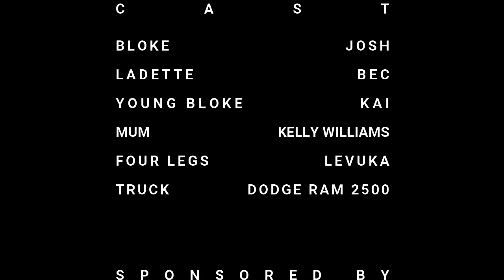DODGE RAM OFFROAD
EXPLORE AND TRAVEL

TRAVEL WESTERN AUSTRALIA
DODGE RAM
2500 RAM
CARNARVON
BLOW HOLES
CAMPING WITH PETS
Y62 NISSAN PATROL
OFFROAD ADVENTURE
TRAVEL AUSTRALIA